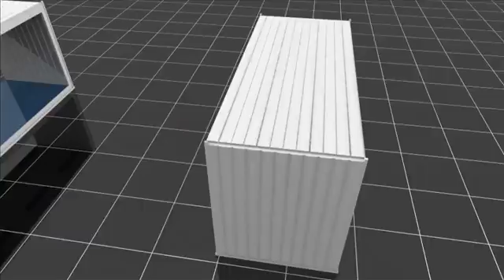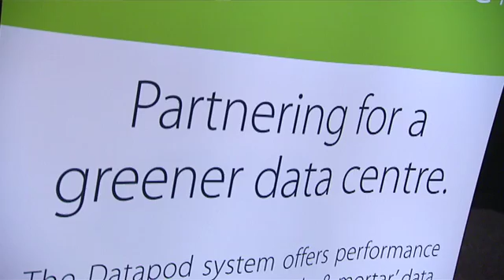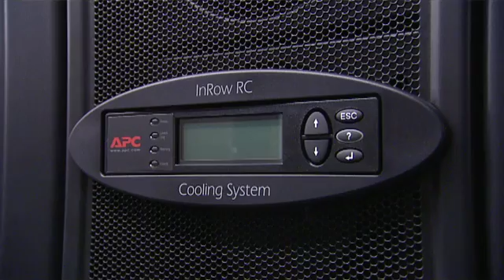APC and Datapod Containerised Data Centre